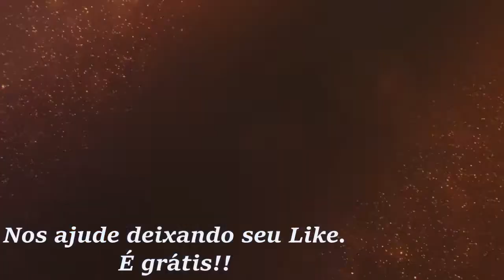O Auxílio do Passado É Vizinho | Sinuhe da Silva Vieira - Sementes do Cosmo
Em meio a toda essa jornada de transformação do Planeta Terra, inúmeras forças divinas se aproximam, para nos auxiliar.
Veja esse vídeo! | O Auxílio do Passado É Vizinho | Sinuhe da Silva Vieira - Sementes do Cosmo, 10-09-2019
Agradecemos.